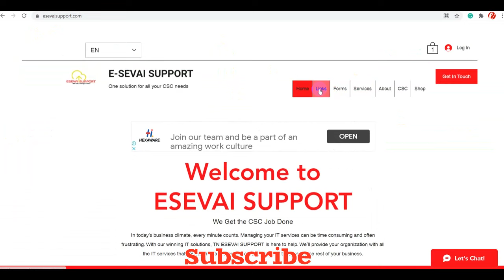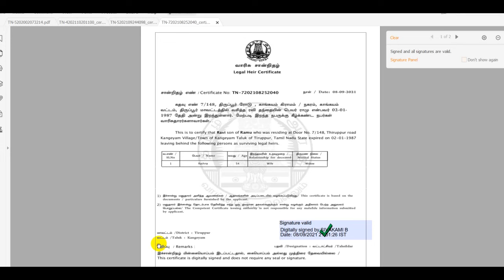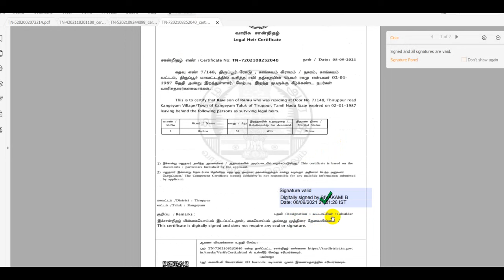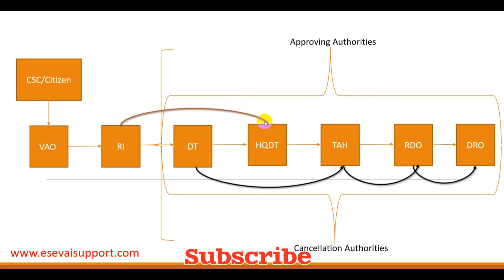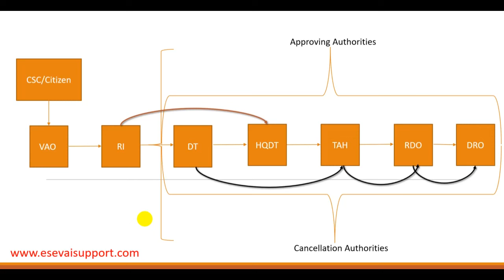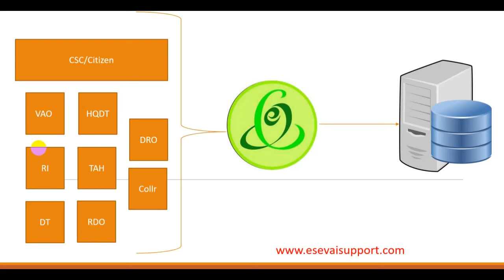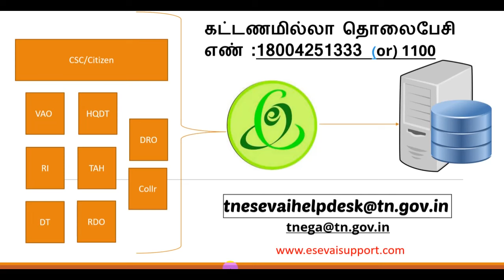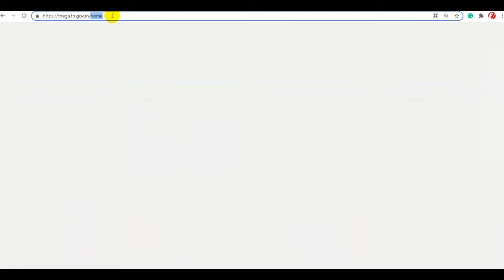How to Cancel Online Certificate ? | TNeGA | TN eSevai | eSevai Support | Tamil Nadu | eGovernance